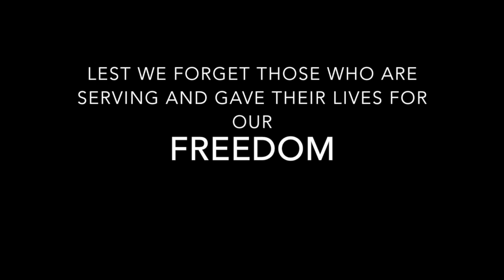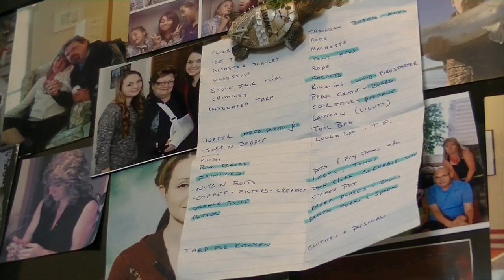Deer Camp Prep Traditional soup recipe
Getting ready for another deer camp. also I hope you try my recipe for my traditional Deer Camp soup.